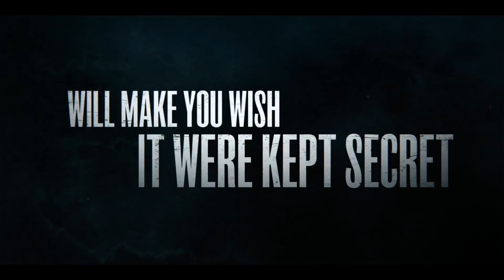Who Killed Sara?: Season 2 | Official Hindi Trailer | Netflix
'Who Killed Sara?', season two, arrives on May 19th, only on Netflix.

A mysterious body found in his backyard threatens to send Alex back to jail. At the same time, he finds information that leads him to believe his sister wasn't who he really thought. Will he be able to exact his revenge?

To exact his revenge, Álex will have to bring to light his sister's darker side – and come to terms with the fact that he never knew the real Sara.